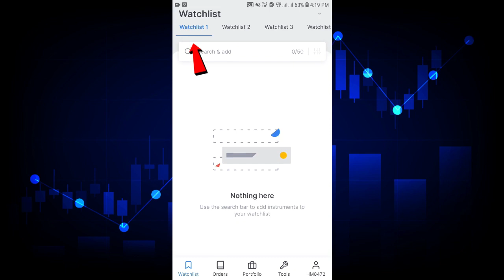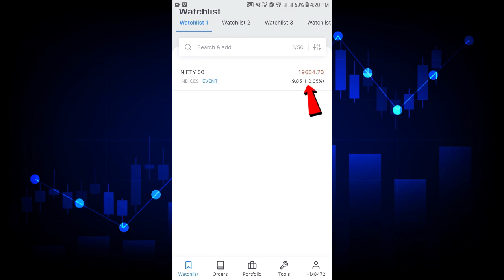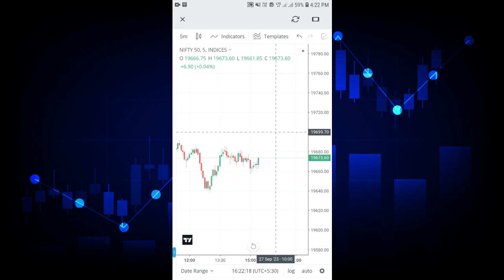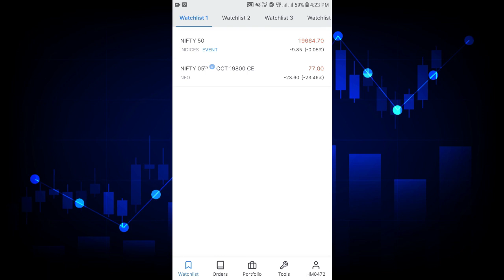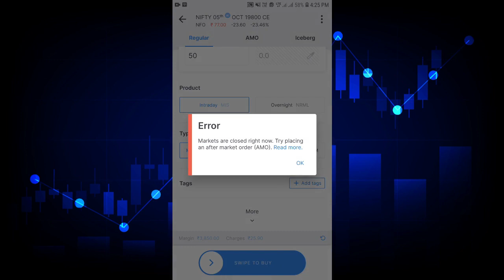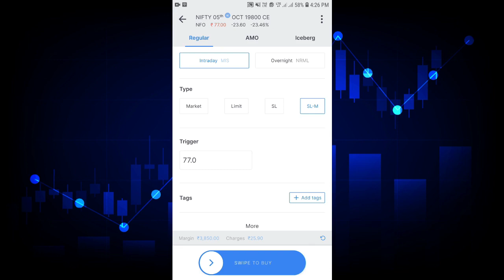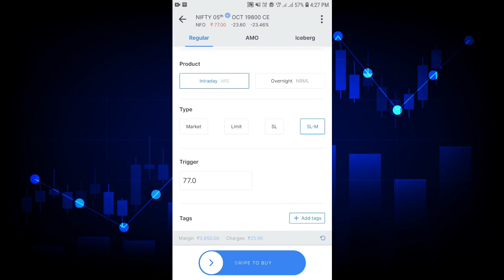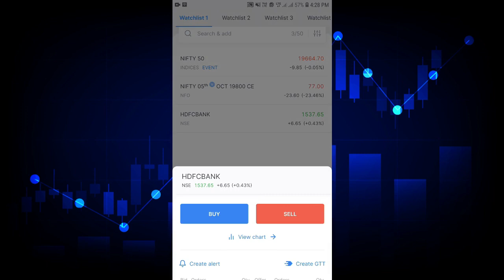First Trade On Zerodha App | Intraday Trading For Beginners | 🔴Live Profit Trade Demo - AssetQ